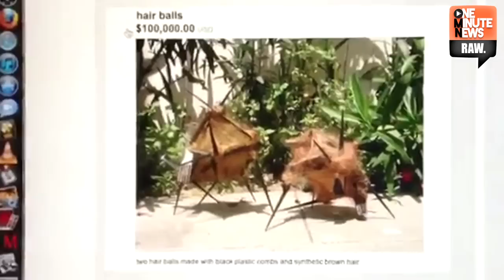Banksy Artwork Stolen from Hotel Posted for Sale on eBay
Some guy named Leon Lawrence, "LeonLeon", stole a Banksy piece off the side of a London Hotel. The piece with the sperms. After he stole it, he put it up on eBay for £17,000.